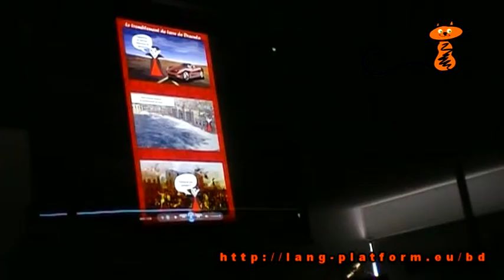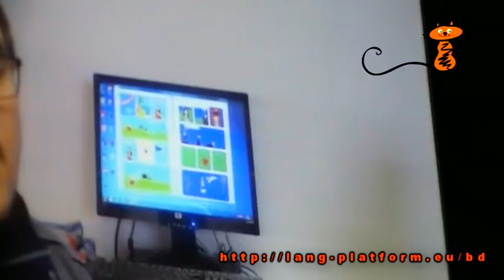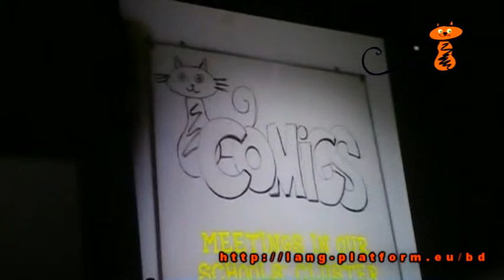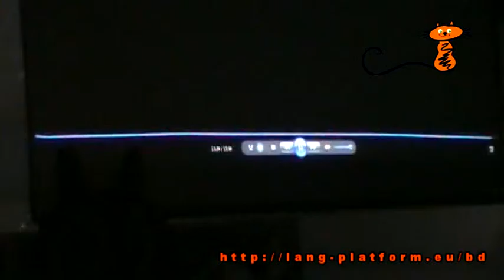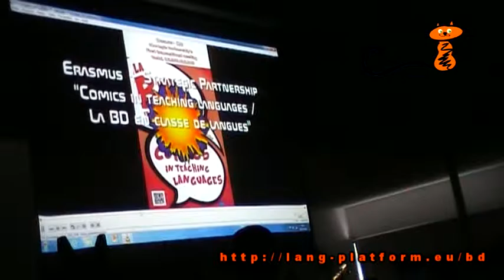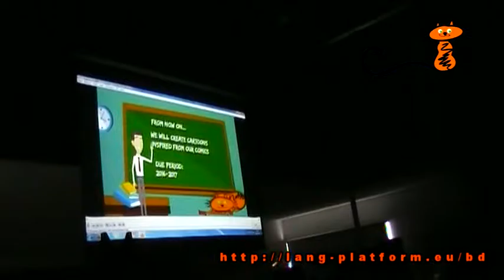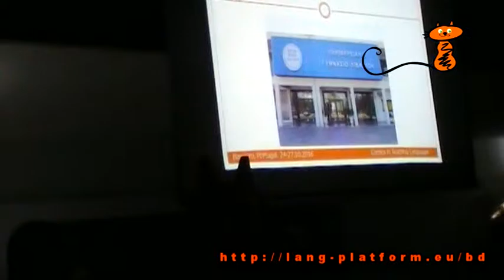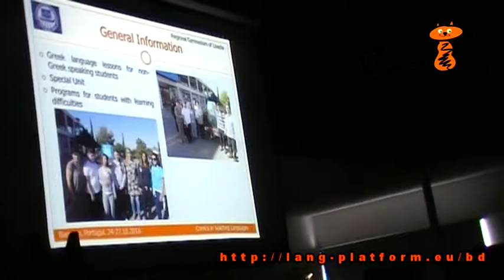[KA2_LMK_2015-2017] Transnational meeting in Portugal - ep 2 (18)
2015-1-RO01-KA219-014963_1 „Comics in teaching languages/La BD en classe de langues”
Funded by Erasmus+ project of the European Union.